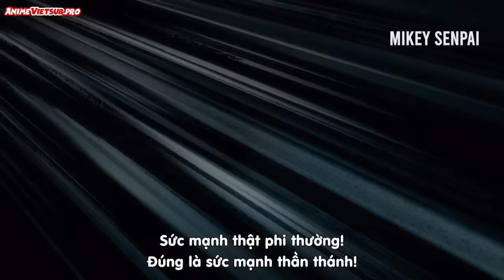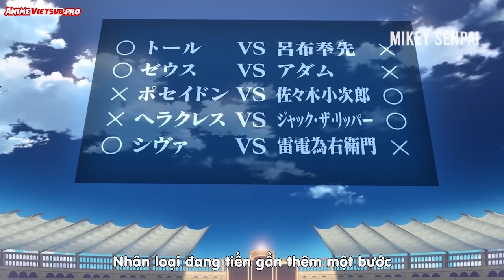ALL IN ONE | Cuộc chiến giữa người và thần Season 2 | Tóm Tắt Anime | Mikey Senpai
● Review Anime : record of ragnarok season 2
● Like videos và subscribes cho Mikey Senpai nếu bạn thấy thích nhé.Nếu bọn mình vi phạm hình ảnh bản quyền âm thanh nào, xin hãy liên hệ qua gmail: mình sẽ xóa toàn bộ. Xin chân thành cảm ơn mọi người!